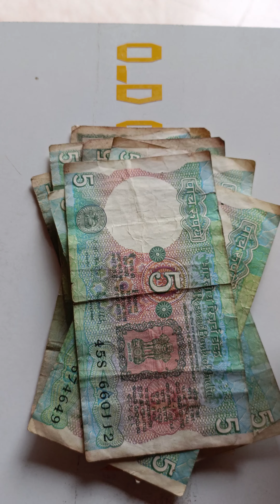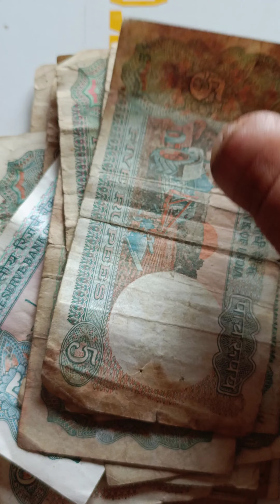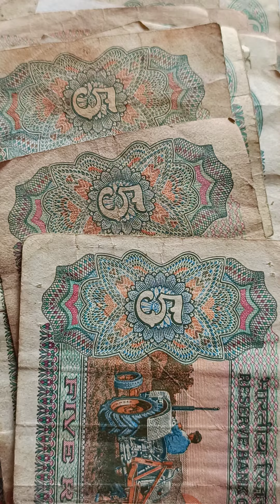ट्रैक्टर वाला नोट 🚜🚜🚜🚜🚜🚜 5 रुपीस इंडिया